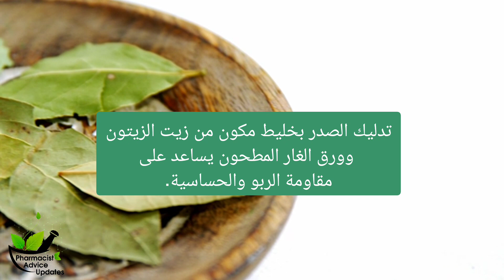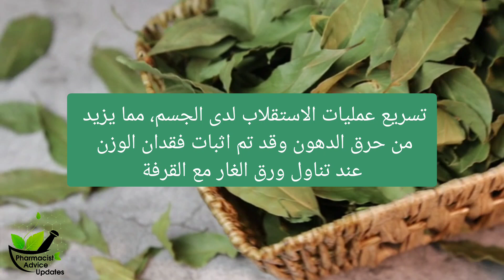فوائد مرعبة لا تعرفها لورق الغار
ورق الغار
فوائد مرعبة لا تعرفها